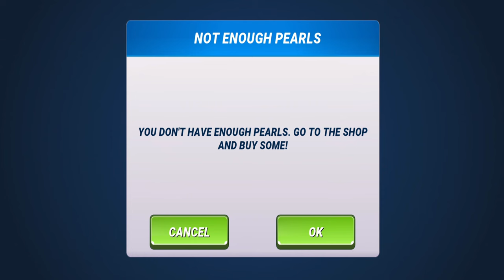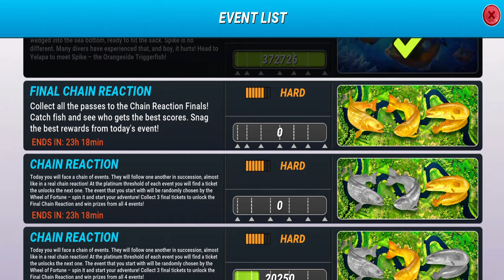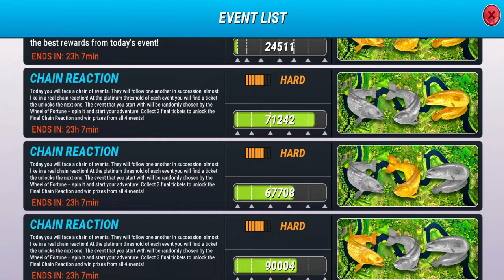Chain Reaction Event - Fishing Clash Gameplay Ep219